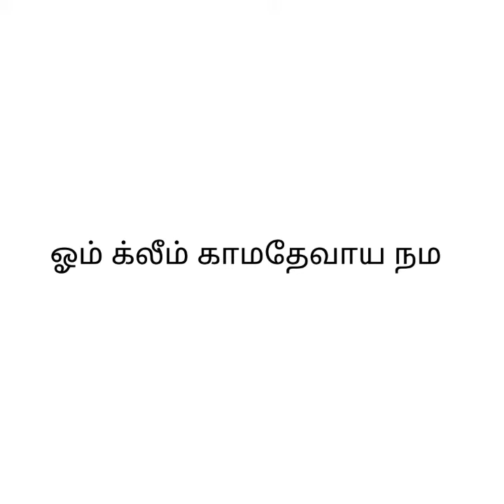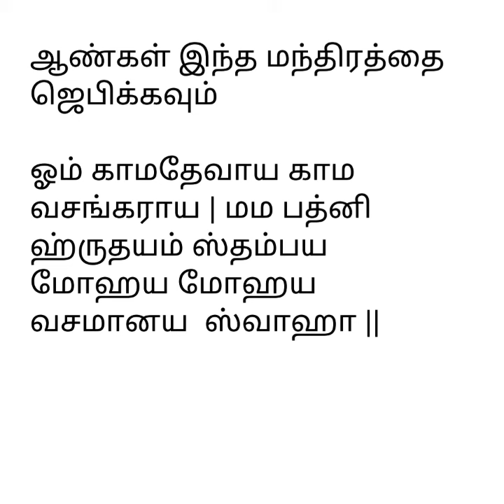இல்லறத்தில் முழுஇன்பம் அடைய காமதேவன் வசியம்